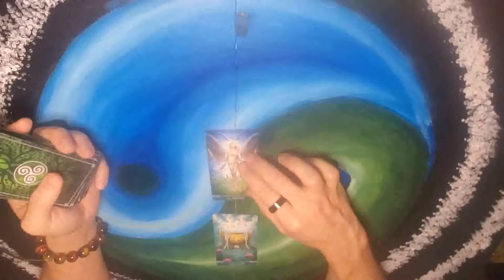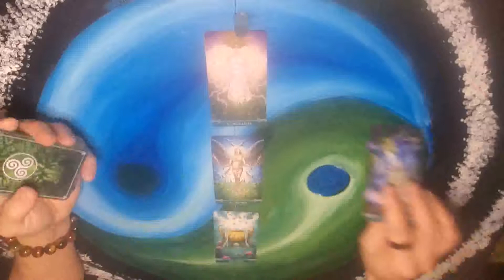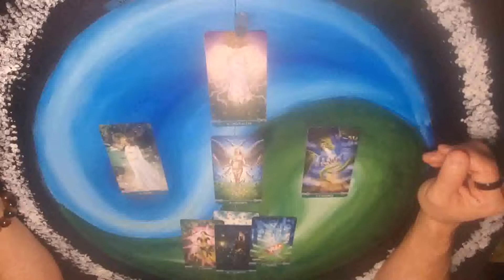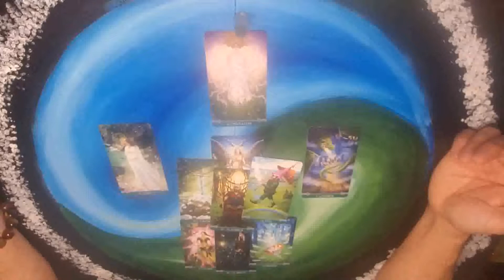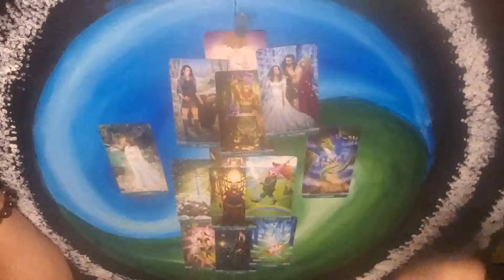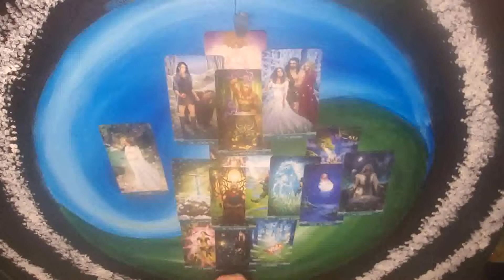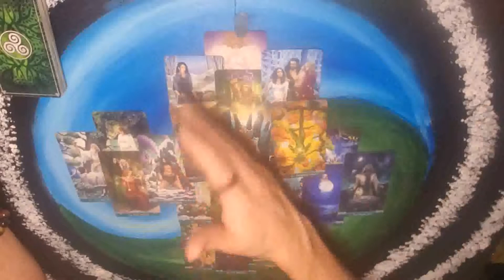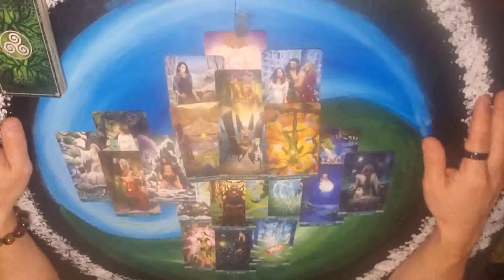Sagittarius - March 15 - 21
Sorry I forgot what the reading was about.